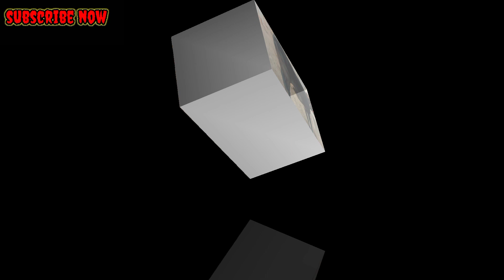शानदार गिर क्रॉस गाय खरीदने के लिए संपर्क करें 9602478380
Namaskar
K g n dairy farm gulabpura Bhilwara Rajasthan
1st timer 22 liter par day
Ballu bhai father name